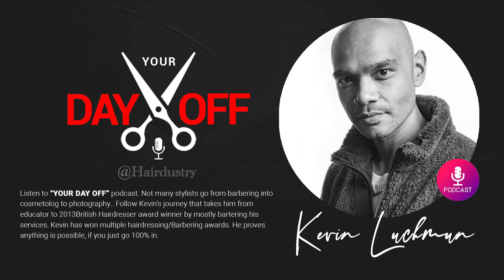2013 British Hairdresser Of The Year - Kevin Luchmun | "Your Day Off" Podcast | Hairdustry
LISTEN to "Your Day Off" Podcast.

Kevin Luchmun - Not many stylists go from barbering into cosmetology to photography. Follow Kevin’s journey that takes him from educator to 2013 British Hairdresser award winner by mostly bartering his services. Kevin as won multiple hairdressing/Barbering awards. He proves anything is possible if you just go 100% in.